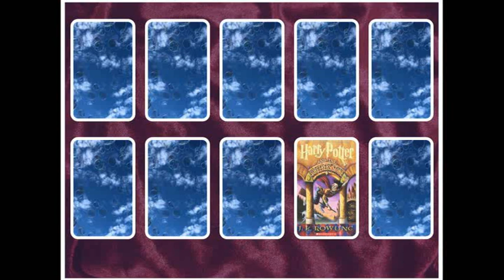Karols Top 10 media franchises: Media Bubble Podcast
Where Karol lists his own media franchises, and what they mean or meant for him.  A shortly awaited follow up to the critically acclaimed previous episode.

Franchises in order: Harry Potter, Homestuck, Buffy the Vampire Slayer, Sims 2, Disney (Channel),Ru Paul's Drag Race, Hello from the Magic Tavern, Dungeons and Dragons, Final Fantasy XIV, Welcome to Nightvale.

Welcome to the Media Bubble Podcast, hosted by your twentysomething pals Fredrik and Karol. Here we talk about only the trendiest of topics, like decade old musicals, candy opinions and somewhat coherent media analysis. Join us as we get together and delve into our comfort media and what it means for us!